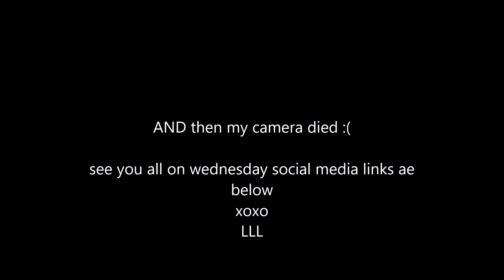May Favouites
Hope you enjoyed the video, social media links below, see you wednesday :)

 xoxo
LLL

music imovie, no copyright